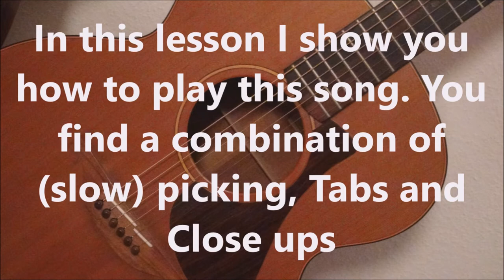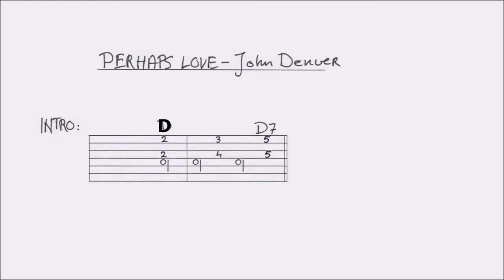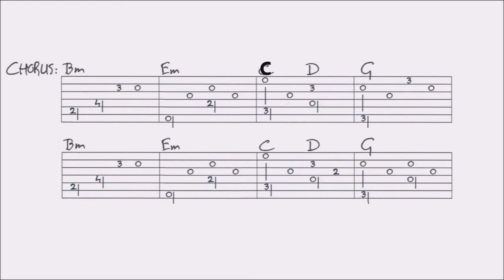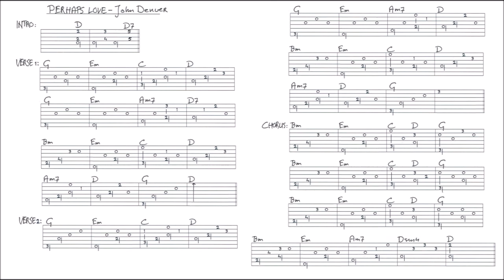PERHAPS LOVE - JOHN DENVER fingerstyle GUITAR LESSON